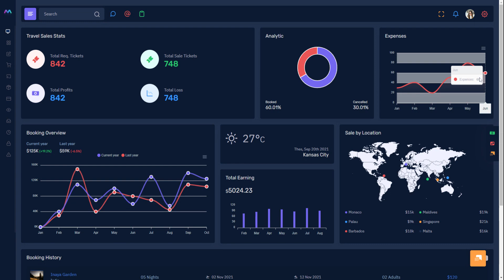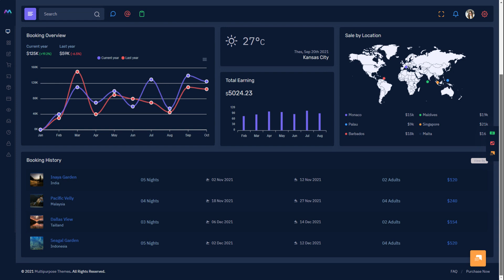Travel Responsive Bootstrap 5 Admin Dashboard – Master Dark LTR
Master Bootstrap 5 Admin Dashboard Template is Easy to Customize, Responsive UI, Well Researched UI Code, Quality & Clean Code, with Free Life Time Updates. Master Responsive Admin Dashboard Template a unique combination of Revenue, Orders, and Visitors.

Master Admin is Subscription Admin Panel For SAAS Applications and Software.

Master Admin Dashboard Template a clean way to use the design for your dashboard projects. This can be used for admin dashboard Applications for your online applications.